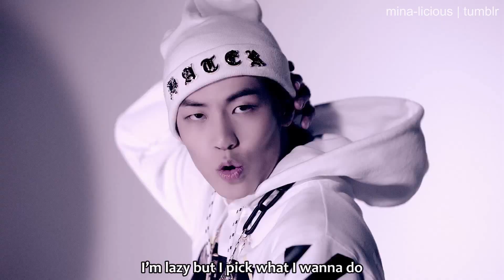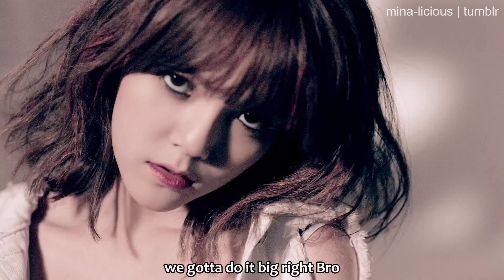[Full HD MV] JIMIN N J.DON (지민 엔 제이던) - GOD [English Subbed]